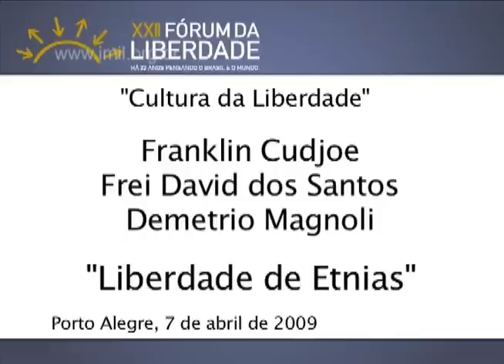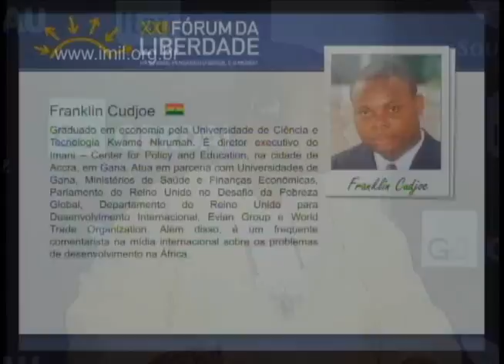Liberdade de Etnias - parte 1/9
XXII Fórum da Liberdade
- Franklin Cudjoe -
     Parte 1